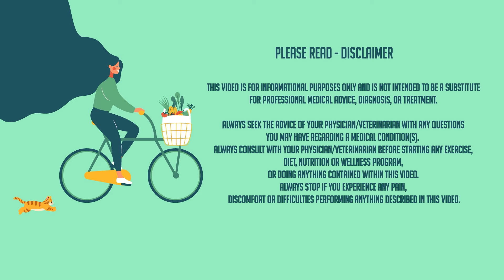Why Everyone Needs Creatine! | Dr. Hartenstine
Hello everyone, we're bringing our community another video that is primarily educational! This video explains Why Everyone Needs Creatine particularly women and older people!

and let us know what you think about the information.

►Rhonda Patrick, Andrew Huberman & more...

As always remember to comment in one of your favorite meals and we'll do our best to make it Gluten-Free, Low Carb, & Keto!
If we choose your meal, we'll give you a shoutout in the video description.

This video is about why Everyone Needs Creatine particularly women and older people!